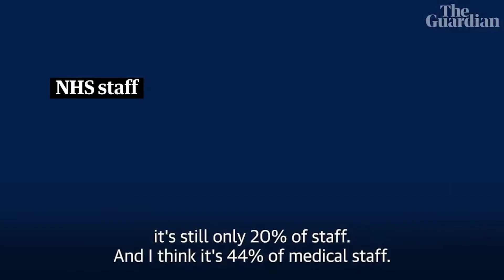ব্রিটেনে যে কারণে বাংলাদেশীরা করোনায় সবচেয়ে বেশী আক্রান্ত।